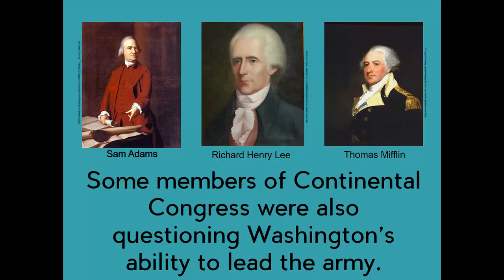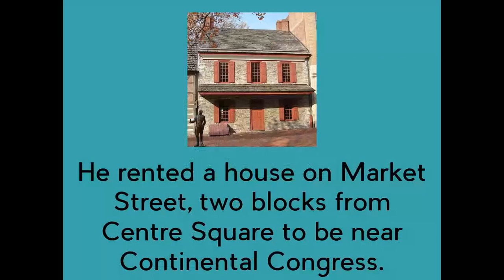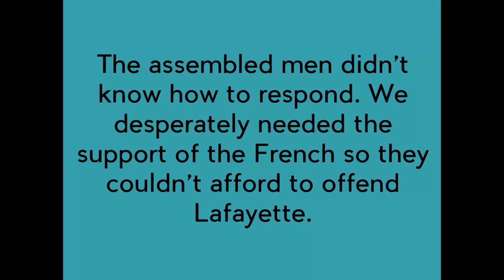Conway Cabal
On November 3, 1777, General George Washington learned of the Conway Cabal, a plot to have him replaced as Commander in Chief.